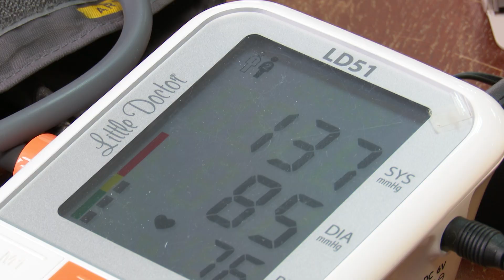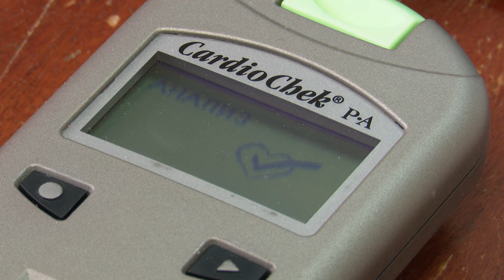Медосмотр в РЖД 16.03.2020